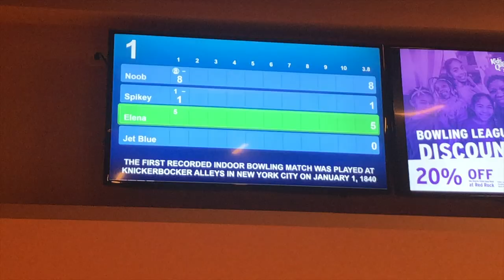Spring Break 2019